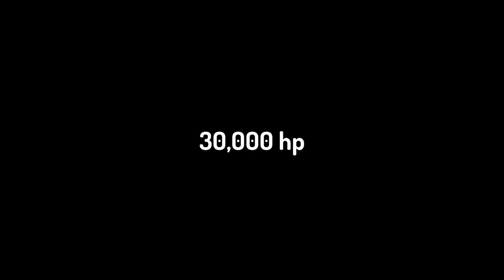Infinite Health Frank Build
I recorded this video with @connorbrawlstars! Check him out!